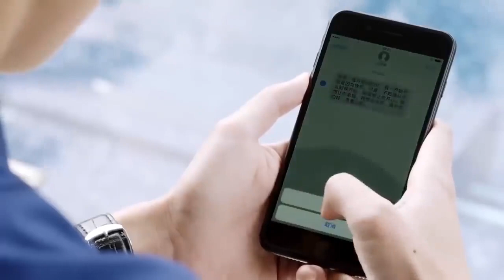霸总竟然对鞠婧祎做过这样的事情，难怪前男友恼羞成怒！